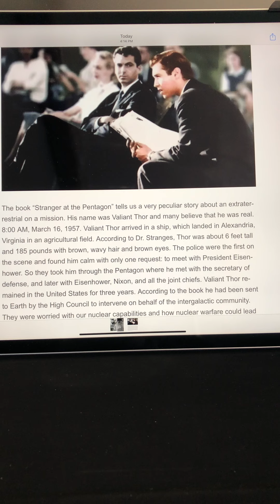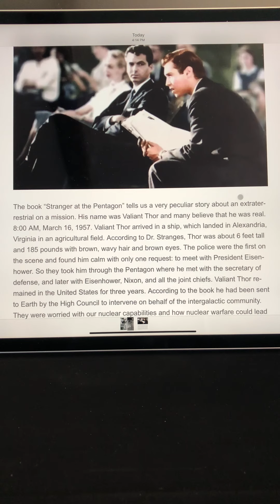We are not alone ( Jerry Terburgh YouTube )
Space, valiant Thor